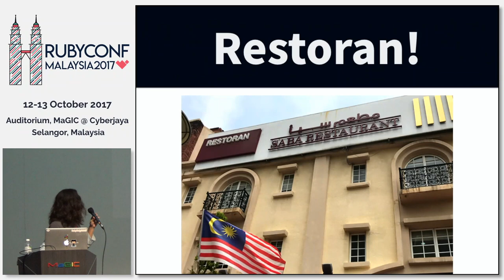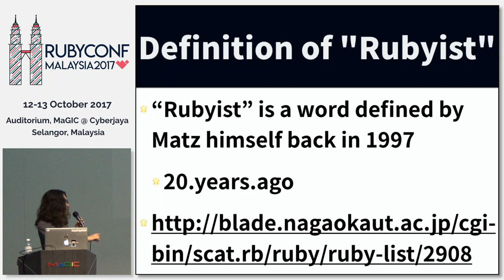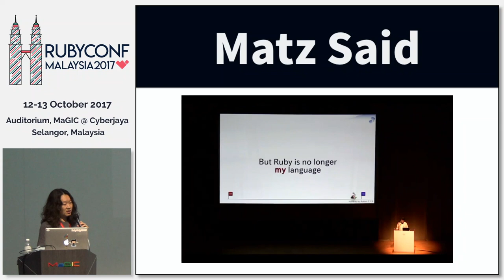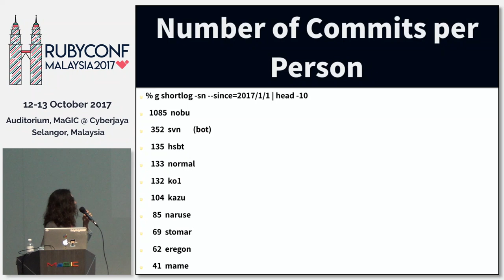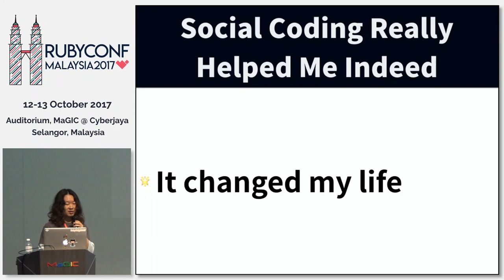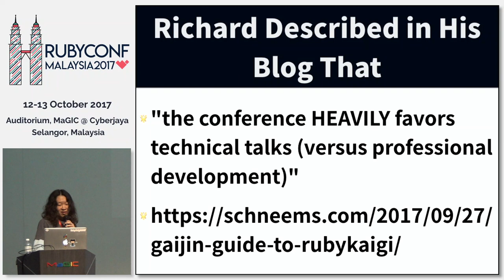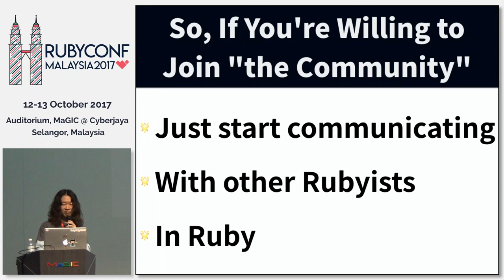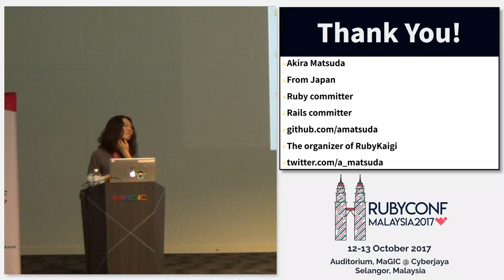Keynote: Ruby, Community and You - RubyConfMY 2017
Speaker: Akira Matsuda (@amatsuda)